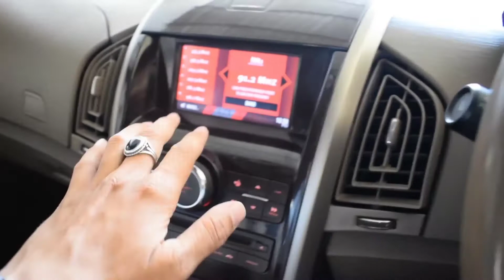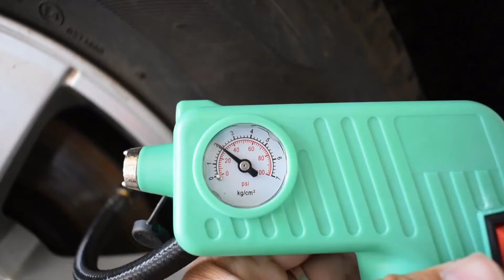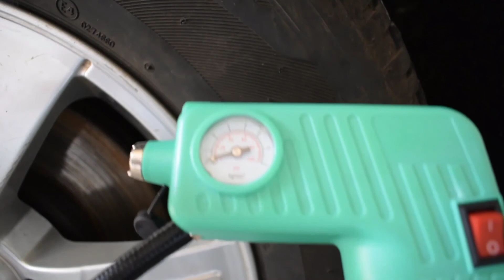best portable tire inflator pump for motorcycle and cars